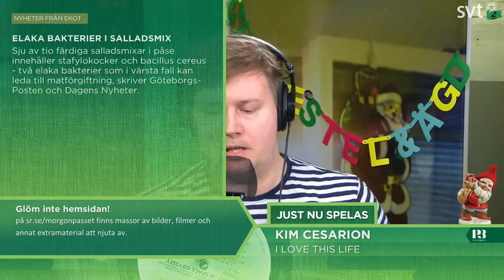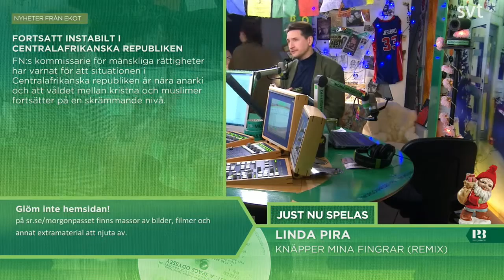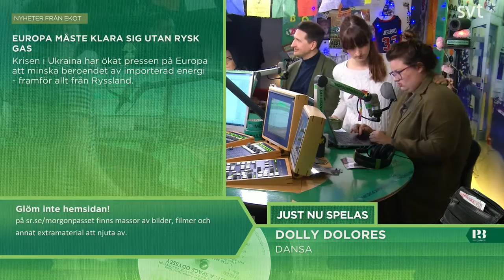Morgonpasset i P3 2014-03-22 09:30-10:00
Morgonpasset med Jörgen Lötgård, David Druid och Karin "Kakan" Hermansson
Gäst: Lars Gyllenhaal